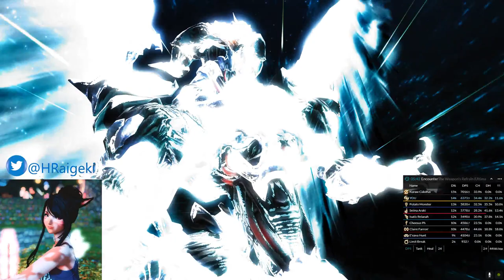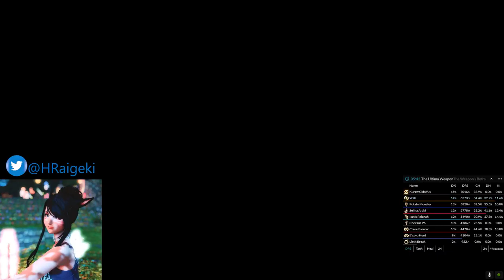FFXIV - The Weapon's Refrain (Ultimate) First Clear SAM PoV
That was a hella good journey with a lot of fun together ! Sorry for the nerd scream at the end ! w